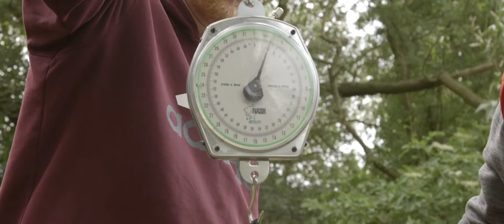Eel - Lake Helen Carp record 36lb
Eddie thought he had caught a big carp.  This eel gave him a surprise.  Lake Helen Carp record 36lb